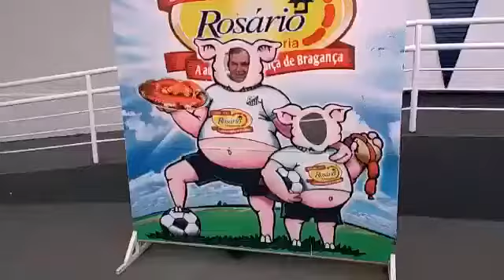23 de novembro de 2020